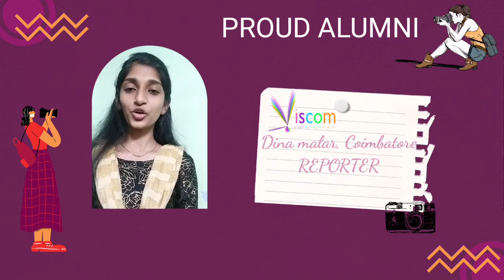Alumni Impressions_Viscom,Avinashilingam University,Coimbatore